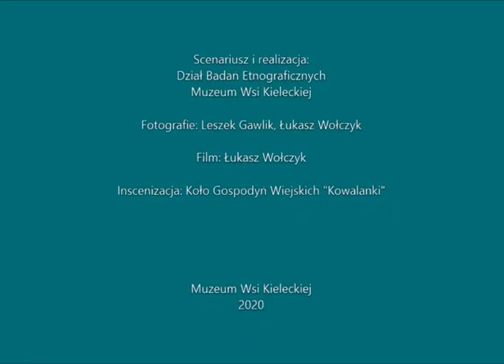Obewroty Tokarniane - Sianokosy